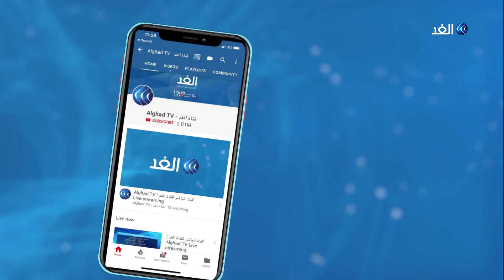ما مدى جاهزية القوات الأمنية العراقية لحماية القواعد العسكرية الجاري تسليمها من قوات التحالف؟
أعلنت قيادة العمليات المشتركة في العراق تسلم الموقع رقم ثمانية في معسكر التاجي من قوات التحالف الدولي. وقال المتحدث باسم العمليات المشتركة اللواء تحسين الخفاجي إن الموقع كان يستخدم لتدريب وتجهيز وتأهيل الكوادر العراقية من قبل القوات الأسترالية والنيوزيلندية والأمريكية، مبينا أن الموقع سوف يخصص إلى القوات الأمنية العراقية لاستخدامه.

المزيد من التفاصيل من بغداد مع المحلل العسكري الدكتور أحمد الشريفي